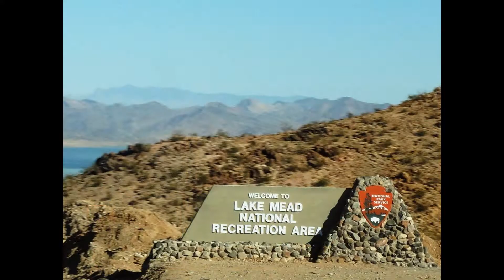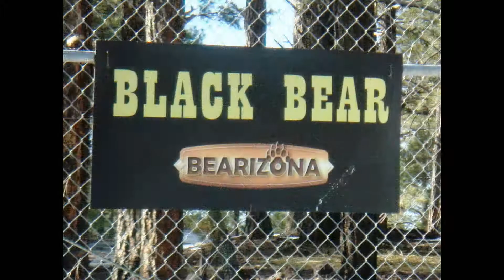R,T&D Grand Canyon Road Trip USA 2012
Road trip from Las Vegas to the Grand Canyon, January 2012